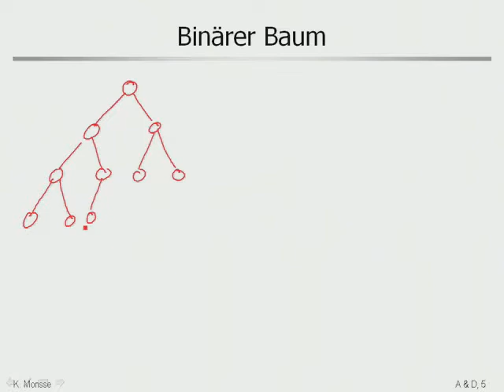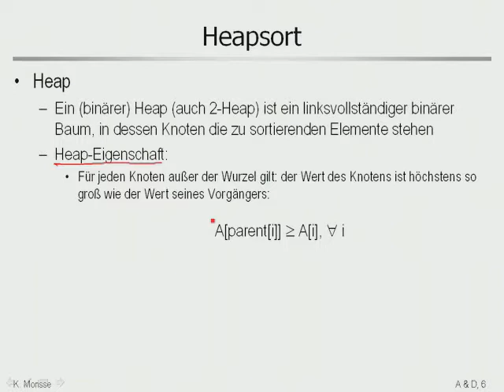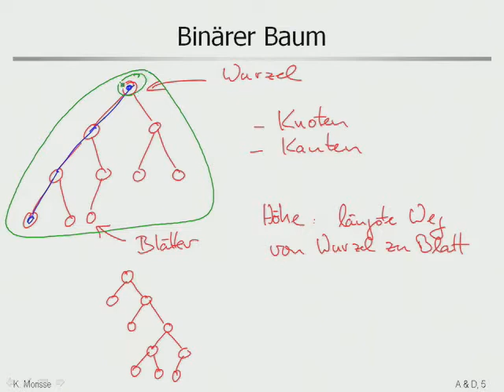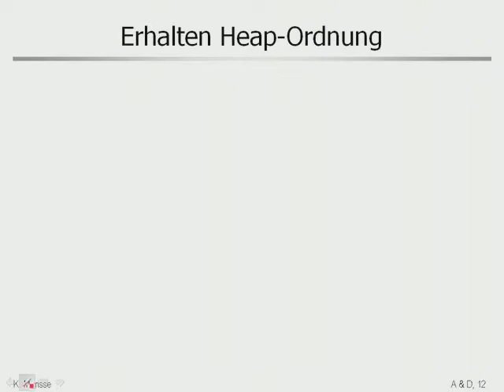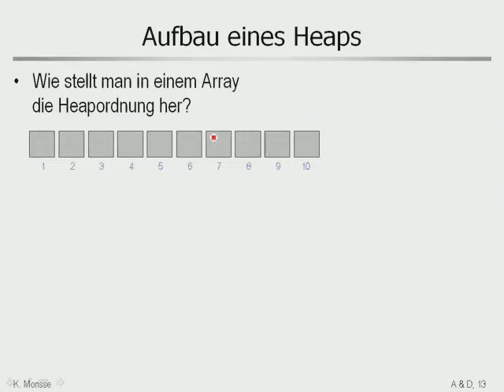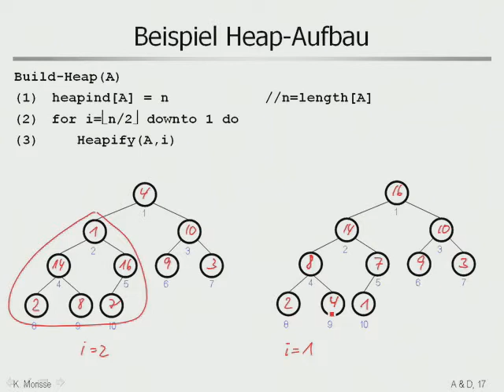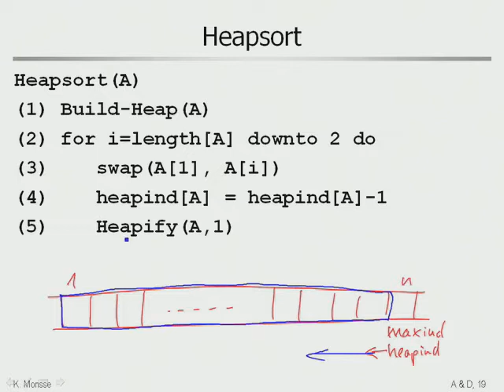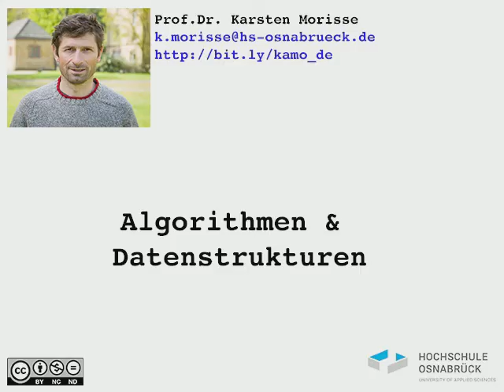aud 3 3 Heapsort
Heapsort-Algorithmus inklusive Laufzeitanalyse